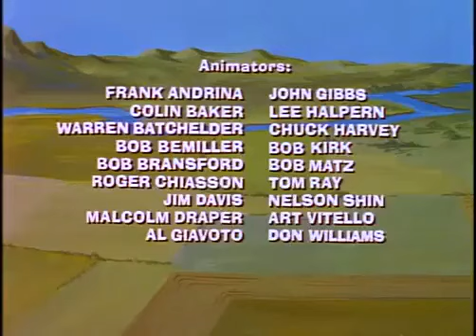Daffy Ducks Easter Egg-Citement (1980)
happy easter 2024 everyone!!! 🐣🐇🧺✝️

this special own by Warner Discovery